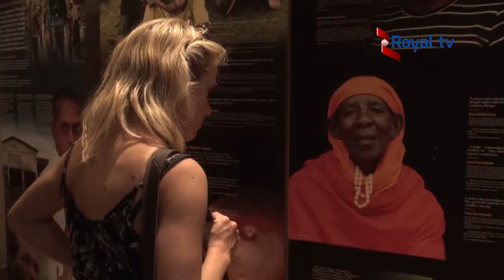Umukuru w' methodistes ku isi yasuy urwibutso rwa Genocide i Kigali